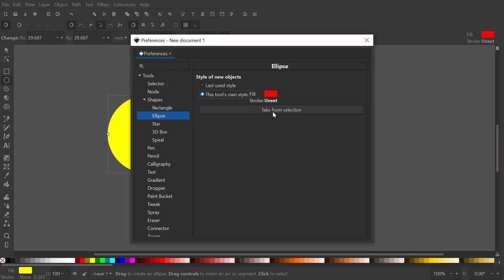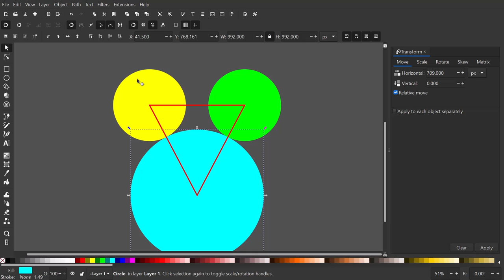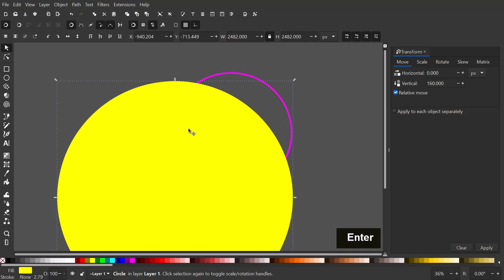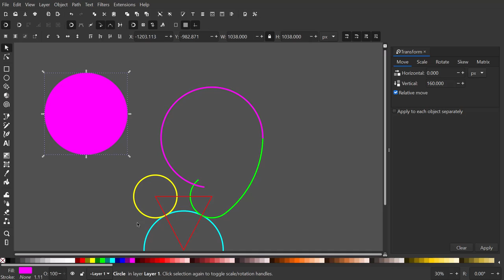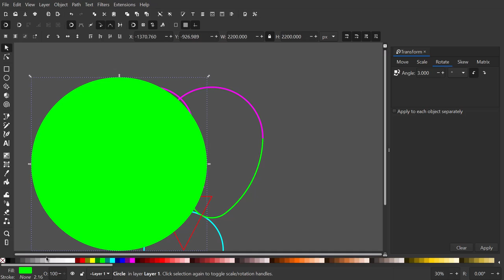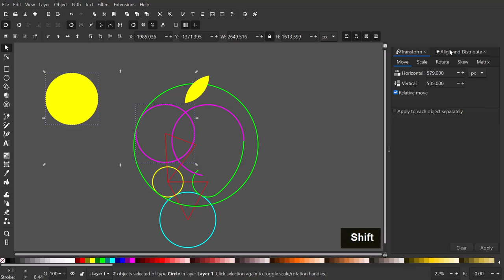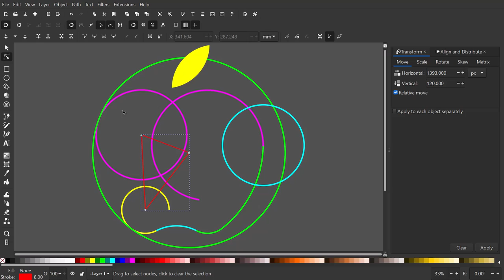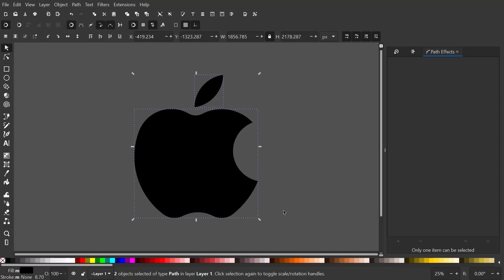How to Create the Apple Logo With Inkscape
In today’s tutorial, I’ll be demonstrating how to create the apple logo with precise arc/curve tangents with Inkscape.